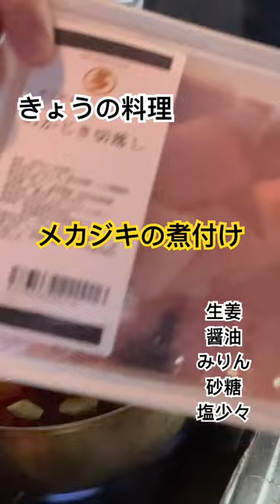きょうの料理 メカジキの煮付け 今日は手抜きでございます。だって田舎からいろいろ魚が送られてきたので、、、たまには超手抜きでもいいでしょ？！